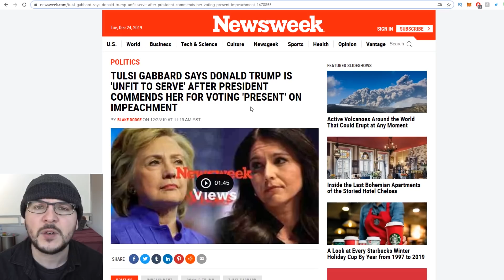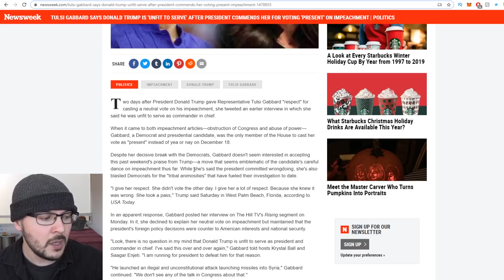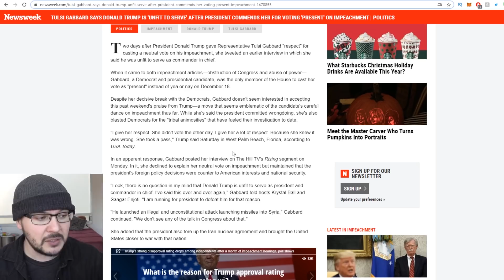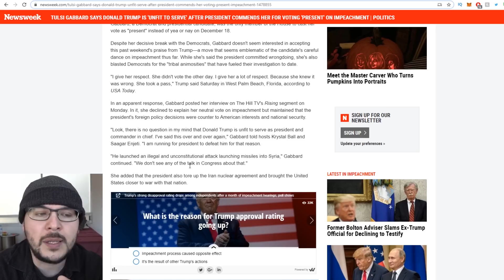Media Accidentally Proves Tulsi And Trump Have Integrity After Trump PRAISES Tulsi